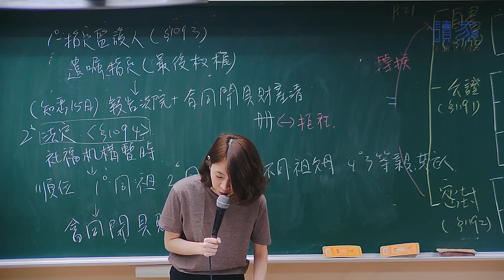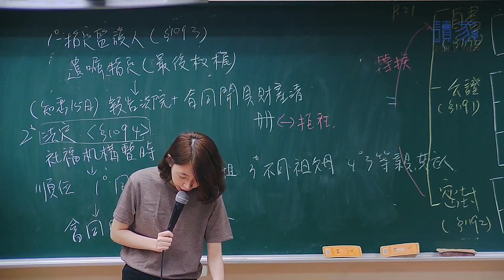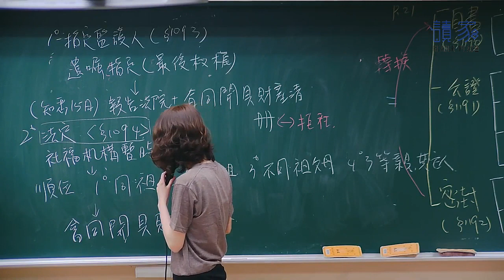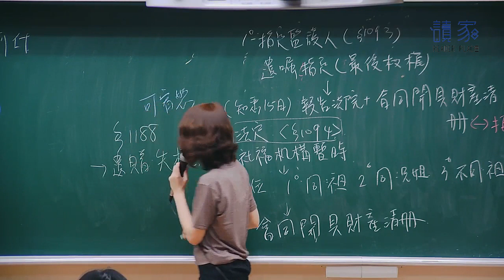2019【司律】程穎的身分法一試總複習班第1堂